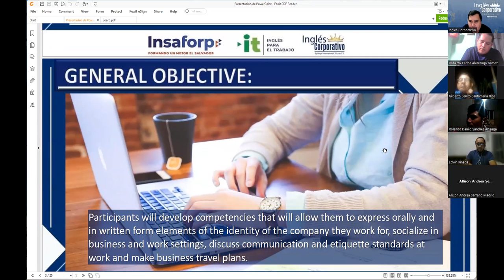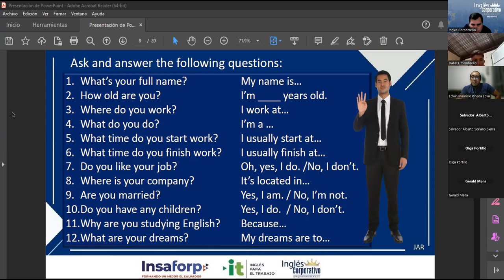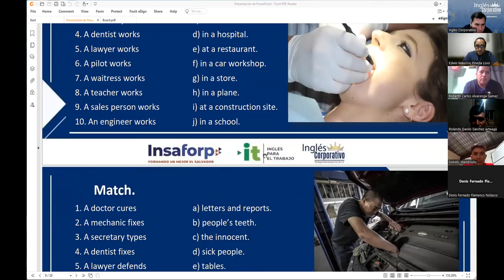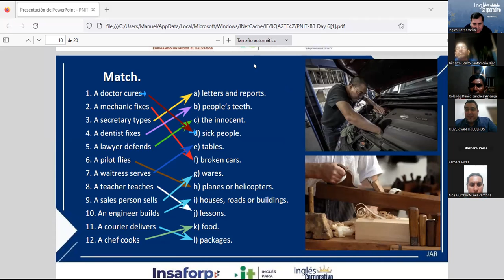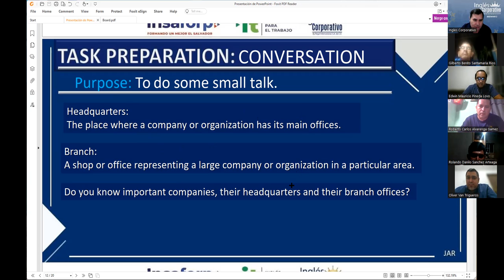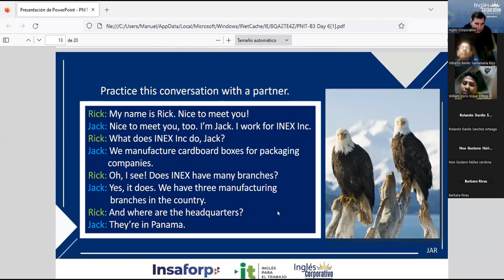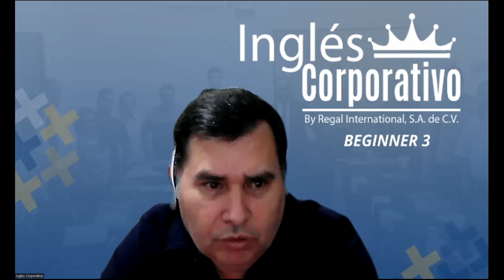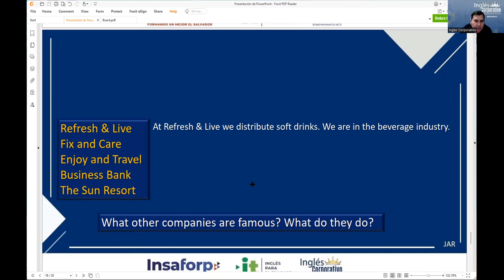Session 6 13-03-2023-29750-8048-0036/2023-Rodriguez–INDUSTRY VOCABULARY